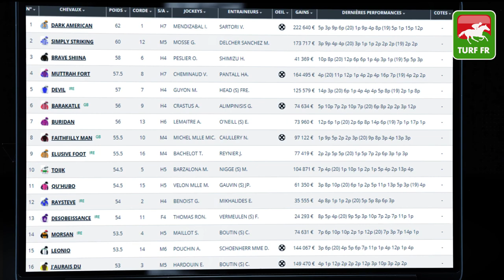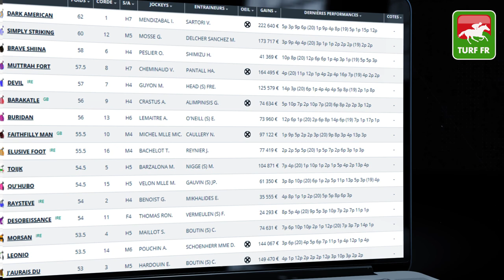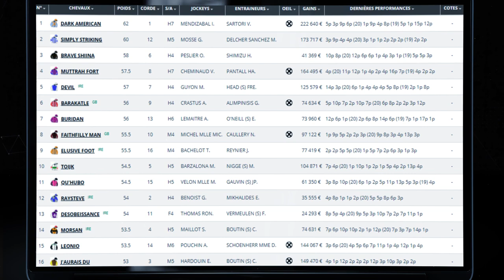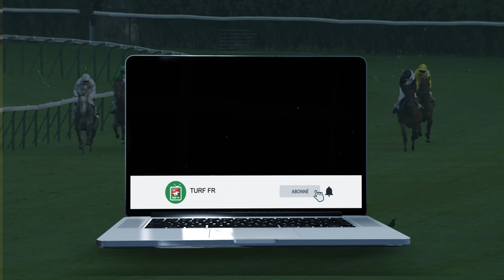Minute Quinté TURF FR : PRIX DE L'ORANGERIE - Dimanche 30 Mai 2021 - Paris Longchamp 🏇 PMU #241304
🥇 Retrouvez le pronostic exclusif de notre expert Turf Lucius Simenon pour le PRIX DE L'ORANGERIE le Dimanche 30 Mai 2021 à l'hippodrome de Paris Longchamp en France.

✅ NOS LOGICIELS TURF :
✔️ Logiciel TURF INFO Professionnel Edition: